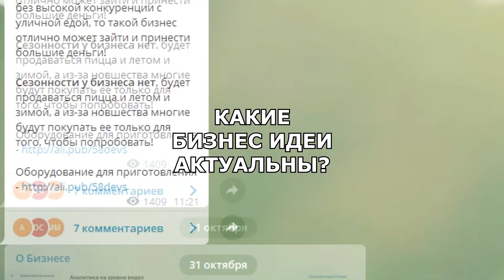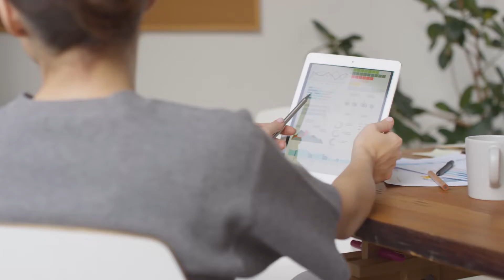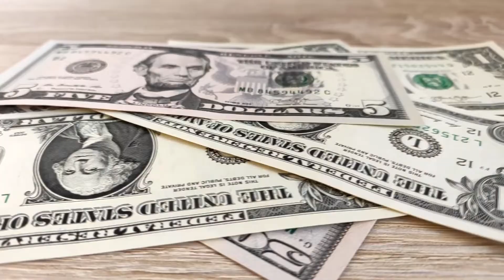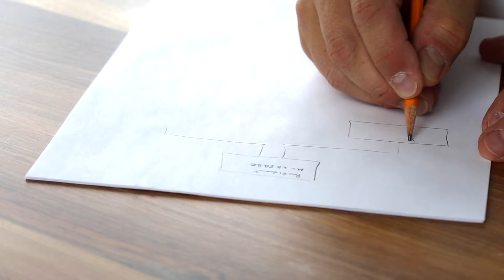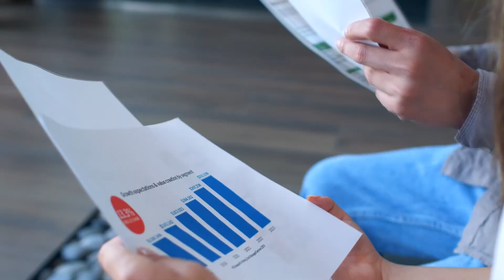МИНИ ПРОИЗВОДСТВО НА ДОМУ С ДОХОДОМ ОТ 95 000 РУБ! Бизнес на еде! Бизнес идея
Говоря о бизнесе на дому, необходимо обратить внимание на бизнес на еде. Поговорим о бизнес идее на дому, которая набирает обороты и становится популярной. Разберем бизнес план на дому, способный принести хорошие деньги. Выбирай бизнес на дому с минимальными вложениями, а конкретней – бизнес на еде, анализируй и действуй.